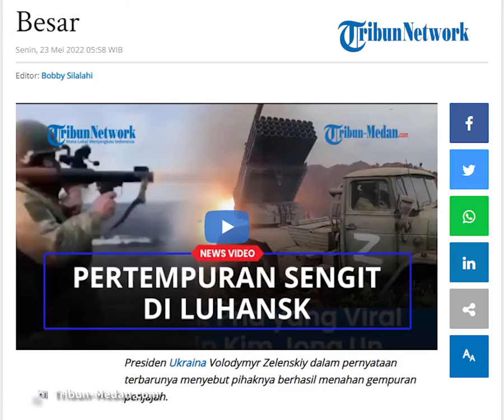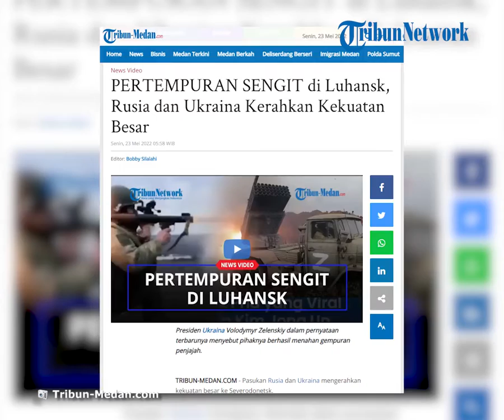Pertempuran Sengit di Sievierodonetsk Luhansk, Rusia dan Ukraina Kerahkan Kekuatan Penuh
TRIBUN-VIDEO.COM - Pasukan Rusia dan Ukraina mengerahkan kekuatan besar ke Severodonetsk.

Ukraina harus mempertahankan kota ini, Jika jatuh ke Rusia, artinya satu lagi kemenangan di pihak Rusia.

Sejak 2014, Sievierodonetsk telah menjadi pusat administrasi Oblast Luhansk, karena kota Luhansk jatuh di bawah kendali Republik Rakyat Luhansk pejuang pro-Rusia selama Perang di Donbas.

Sebagai bagian dari Invasi Rusia 2022 ke Ukraina, Sievierodonetsk telah diserang oleh pasukan Rusia selama Pertempuran Donbas.

Artikel ini telah tayang di Tribun-Medan.com dengan judul PERTEMPURAN SENGIT di Luhansk, Rusia dan Ukraina Kerahkan Kekuatan Besar,